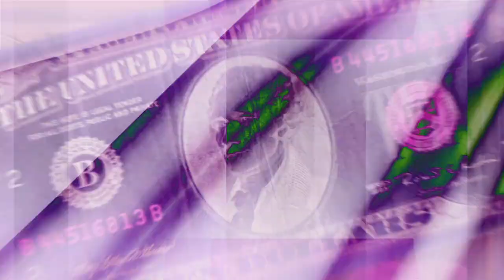John Palumbo Feat. ONO - "Hey, Mr. President" (Tony Moran Remix) - Dir. Danny Morris